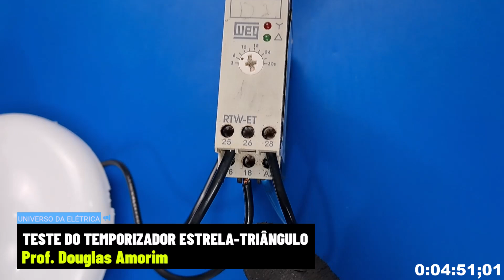⚡Teste de Temporizador Estrela-Triângulo na Prática⚡✔🚀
Teste de temporizador estrela-triângulo.

Este temporizador é muito usado nas partidas de chaves magnéticas nas indústrias e especificamente na partida Estrela-Triângulo. Nesta aula mostro com detalhes o teste e o funcionamento.

SOBRE PROF JADSON CAETANO: é Engenheiro Eletricista formado pela UFPE/ É Técnico em Eletrotécnica formado pelo IFPE e também Técnico em Eletromecânica formado pelo SENAI / aprovado em primeiro lugar para fazer o Mestrado em Tecnologia da Energia - Linha de Pesquisa Energia Solar Fotovoltaica pela Universidade de Pernambuco / Além de atuar como empreendedor e ser o fundador do Universo da Elétrica, o Prof Jadson Caetano trabalha no setor de engenharia e fiscalização de obras da UFRPE e também é professor concursado na Rede Estadual de Ensino Técnico do Estado de Pernambuco na área técnica e atua também como GERENTE GERAL TÉCNICO da Secretaria da Casa Civil de Pernambuco.

Para se tornar um profissional ainda mais preparado e confiante para executar qualquer serviço, acesse o curso de MESTRE EM ELÉTRICA com Prof Jadson Caetano